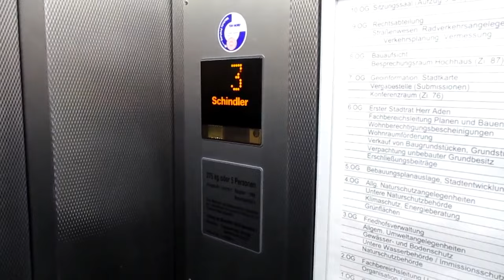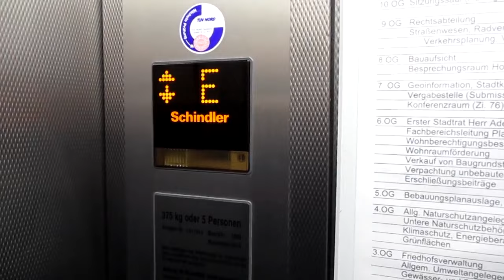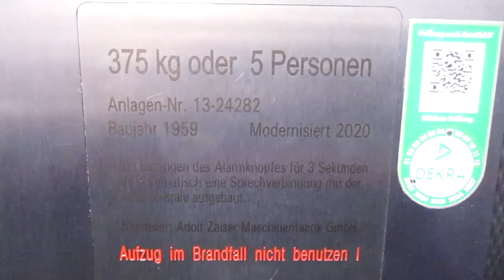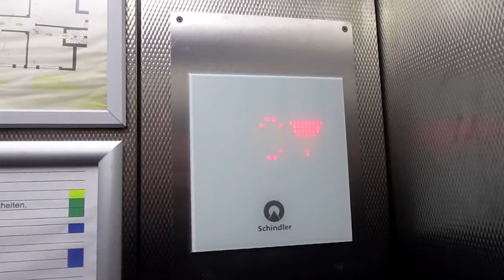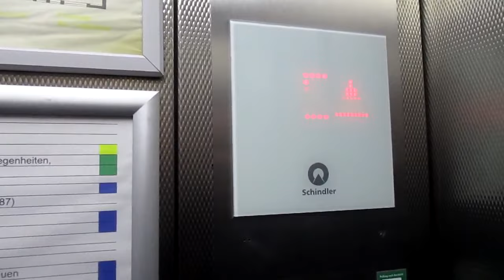Hameln, Rathaus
Hersteller / Brand: Zaiser
Baujahr / Year of Construction: 1959
Modernisiert / Modernized: Schindler, linker Aufzug / left elevator 2020, rechter Aufzug / right elevator 2014
Tragfähigkeit / Capacity: 2 x 5 Pers.
Etagen / Floors: rechter Aufzug / right elevator 12 (K, E, Z, 1-9)
                              linker Aufzug / left elevator 11 (E, Z, 1-9) (aktualisiert am / updated on 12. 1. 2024)

Der rechte Aufzug ist möglicherweise vorher schon einmal modernisiert worden, da dort ThyssenKrupp als Hersteller angegeben ist. Interessieren würde mich, warum sie von Schindler nicht gleichzeitig, sondern in einem Abstand von sechs Jahren modernisiert wurden.

The right elevator has possibly been modernized before since ThyssenKrupp is mentioned as construction company in that one. I´d like to know why Schindler has modernized them with a distance of six years and not at the same time.